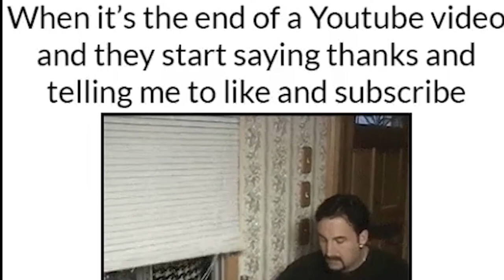Redmi note 4 glass\SCREEN replacement cost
It will cost you ₹3360 which includes ₹2500(cost of display)+ ₹300(service charge) +₹360(GST). The Price mentioned here is from authorised MI Service Centres